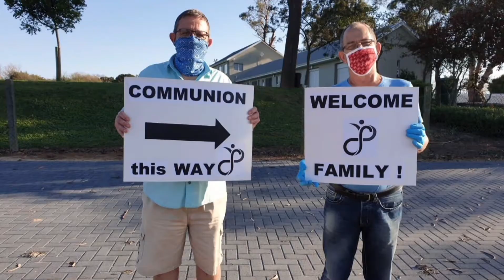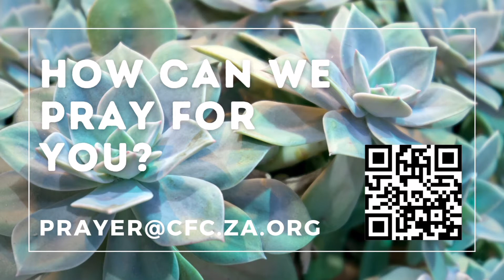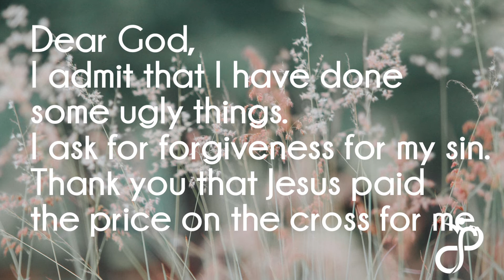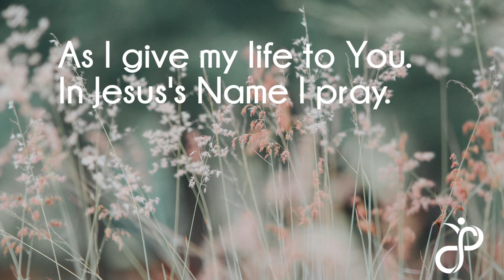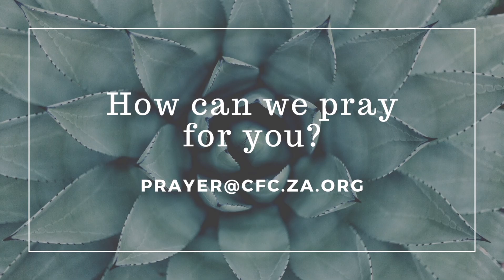Day 374 Easter Sunday Service: Michelle Mengel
Join us for today's Resurrection Sunday Service with Michélle, as she kicks off our 5-week series: The Easter Challenge.
Today's topic: Easter Evidence: The Beautiful Cross.

New to CFC?